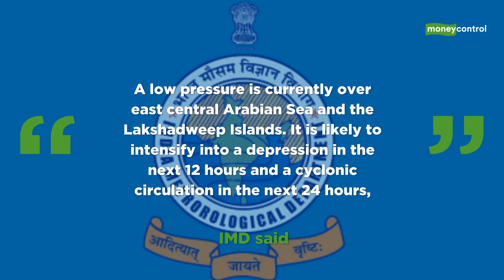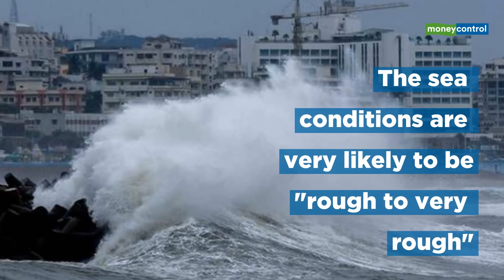Red alert in Maharashtra, Gujarat as Cyclone Nisarga forms in Arabian Sea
The system will bring strong winds and heavy to very heavy rainfall to coastal Maharashtra and Gujarat.